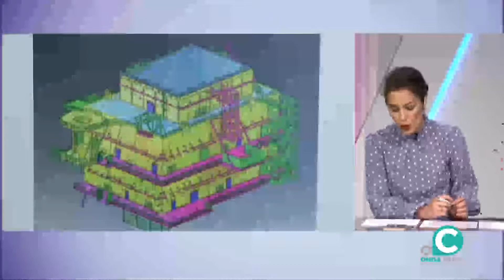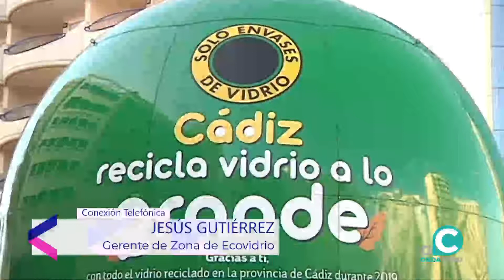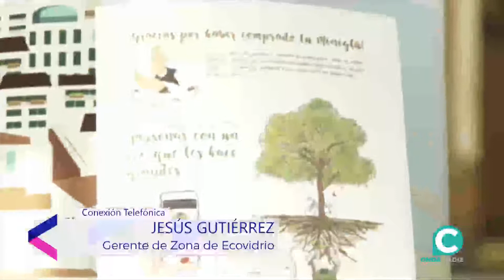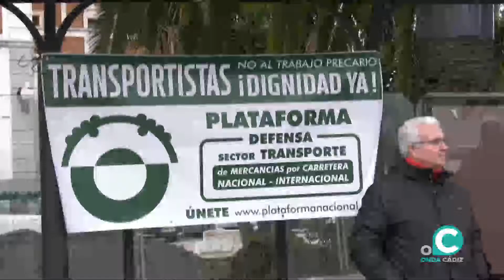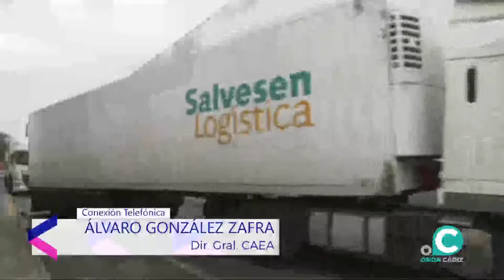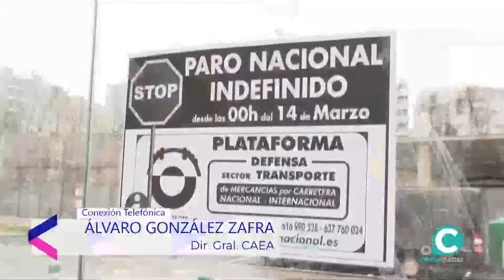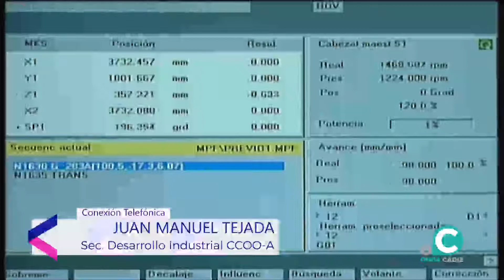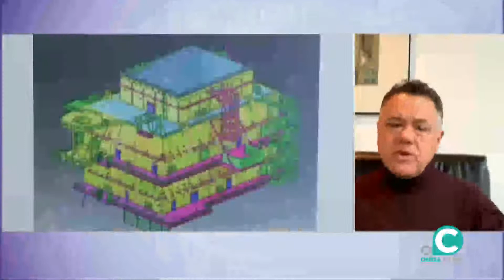ÁNGULO ABIERTO 23 03 2022 ONDA CÁDIZ TV